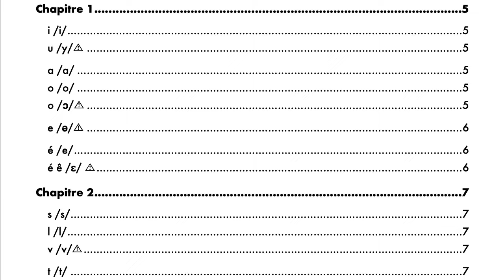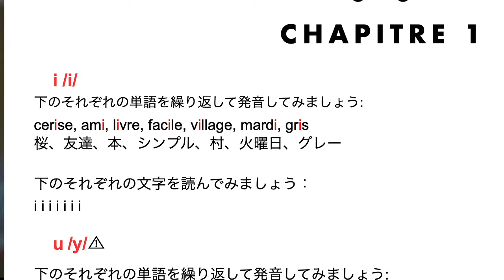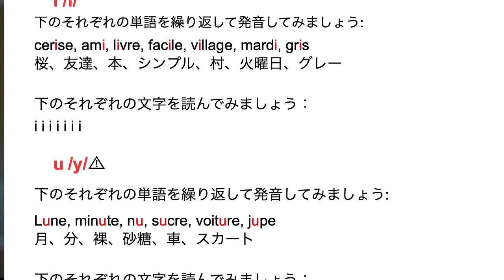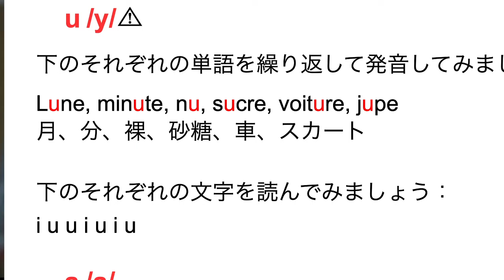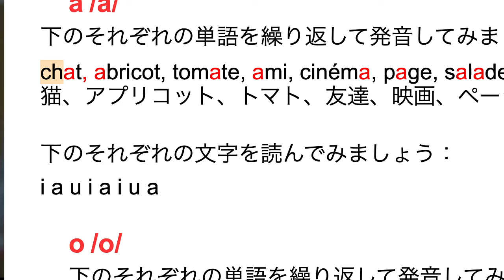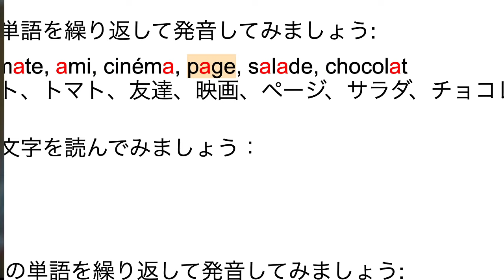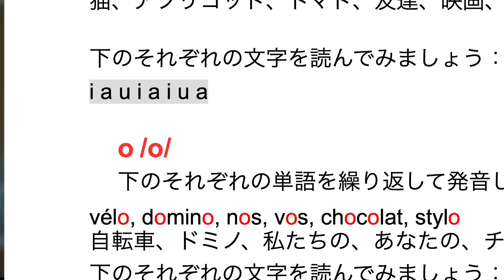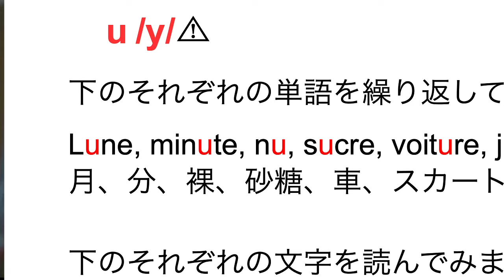「０からのフランス語」フランス語の発音と読み方①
フランス語の発音と読み方
フランス語読み方と発音を紹介します。意外と間違いやすい！

フランス語
Sapporo.francenette.com